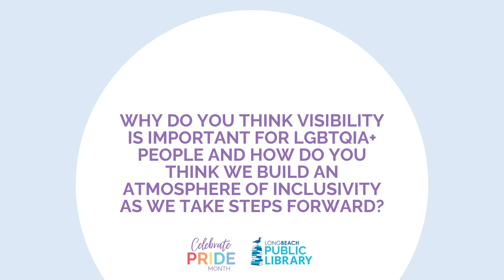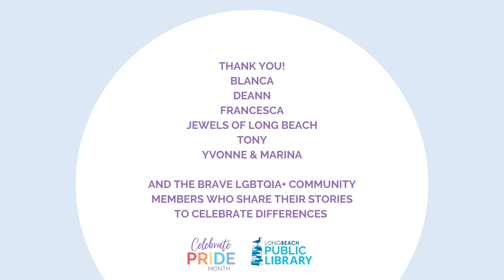Proud Voices - A Celebration of the LGBTQIA+ Community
In celebration of Long Beach Pride, members of the LGBTQIA+ community use their voices to share what Pride means to them. The Long Beach Public Library wishes you a Happy Pride!

PFLAG Long Beach - @pflaglongbeachca on Instagram

Jewels Long Beach - @jewelslongbeach on Instagram

Adelita's Revenge: @adelitas_revenge on Instagram